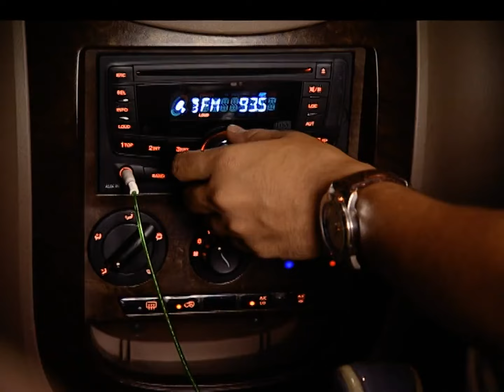Honaar Soon Mee Hyaa Gharchi - Full Ep - 350 - Janhvi, Shreerang, Bhagirati - Zee Marathi